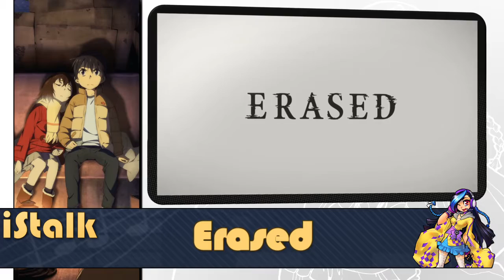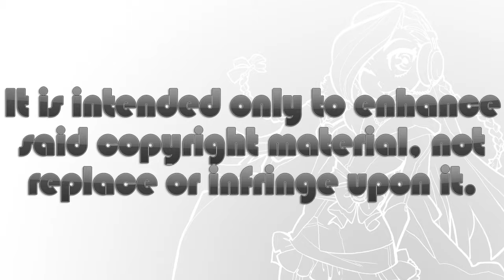iStalk 5/23/16 - Erased, MangaGamer, Iron-Blooded Orphans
Today, Erased to get English dub, MangaGamer to host nbkz and many more at Anime Expo, and Gundam Iron-Blooded Orphans teaser for Toonami.